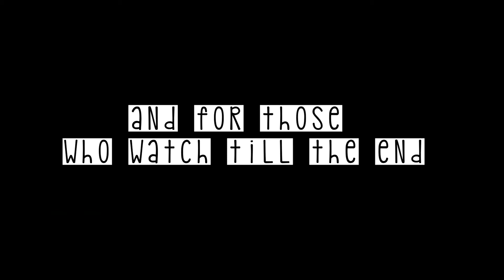RUN THE CITY 2 - RZESZÓW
@@@@@@@@@@@@@@@@@@@@@@@@@@@@@@@@@@@@@@@@@@@@@CLICK%FOR%COOKIE@@@@@@@@@@@@@@@@@@@@@@@@@@@@@@@@@@@@@@@@@@@@@@

nah, there's no cookie, sorry :/

~RUN THE CITY 2~
MOVEMENT: Gracjan Kuca  @grekuhd
CAMERA OPERATOR: Norbert Bednarski  @norbus00
ADDITIONAL HELP: Jakub Brud

Main music: Nneka - Heartbeat (Chase & Status Remix)

Location: Rzeszów

If you liked this video please share it to your friends. It will help me a lot! Thanks :)

GREKU 2017